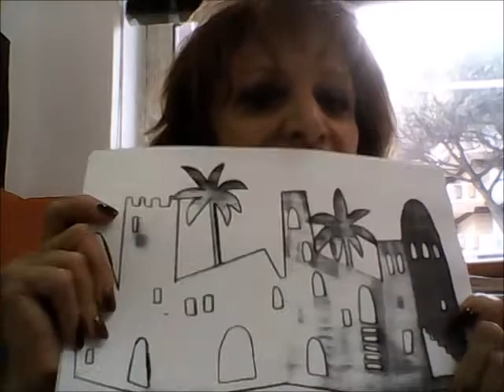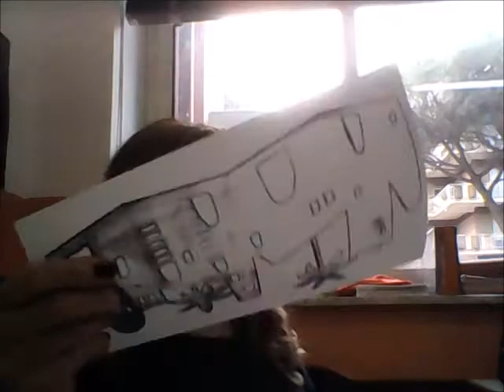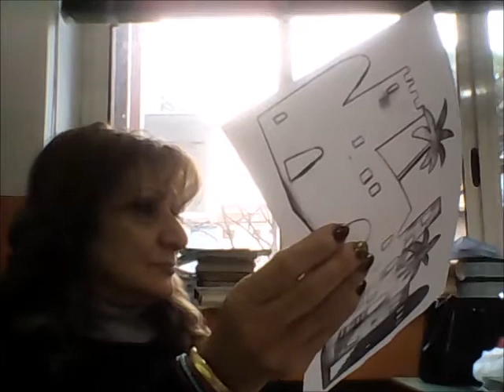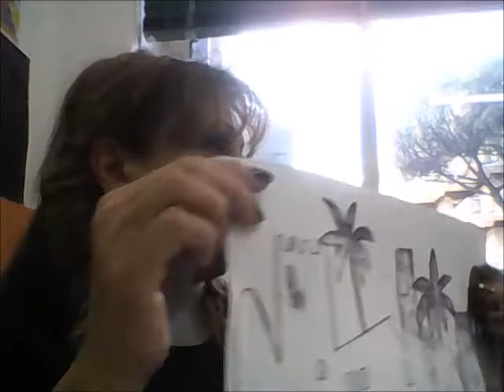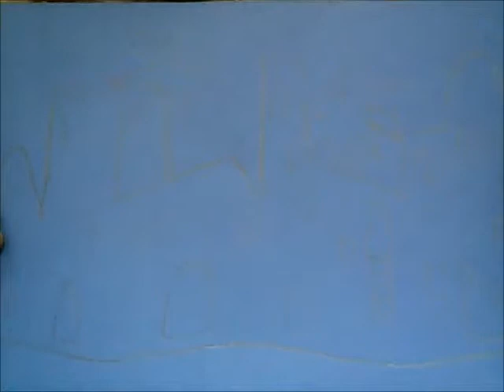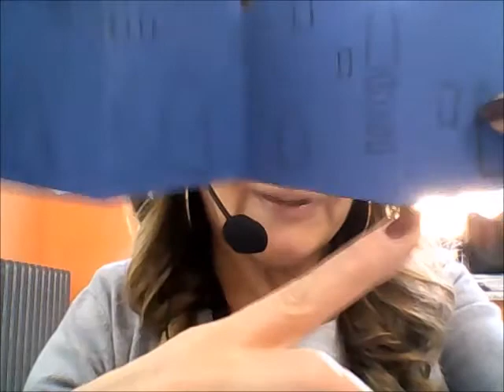A Christmas card-Didattica in classe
Tutorial realizzato con gli alunni di una classe quinta di scuola Primaria